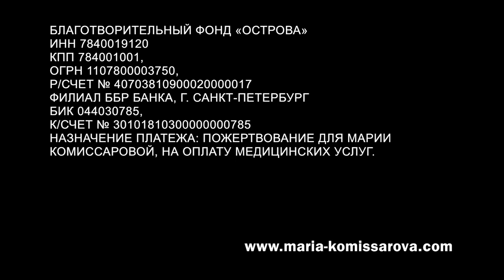Анастасия Мыскина просит помочь росийской спортсменке Марии Комисаровой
Узнайте подробней на официальном сайте спортсменки.